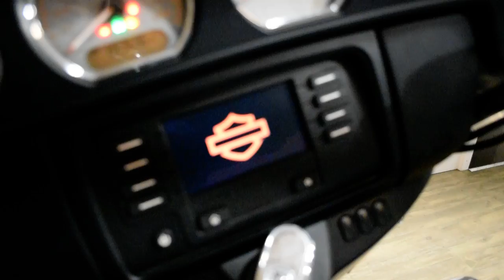2017 Harley-Davidson Street Glide | Used motorcycle for sale at Monster Powersports, Wauconda, IL